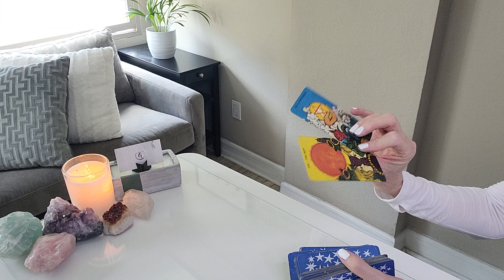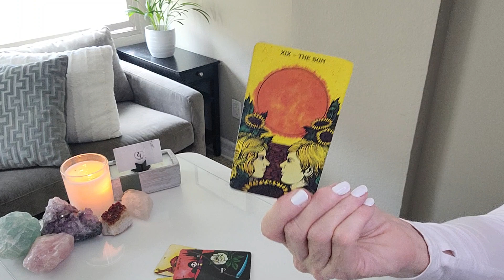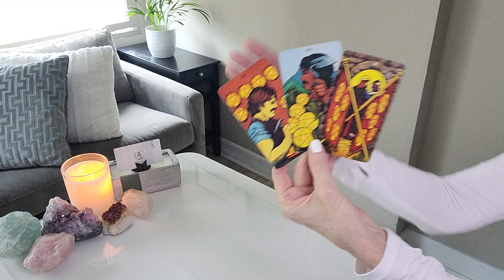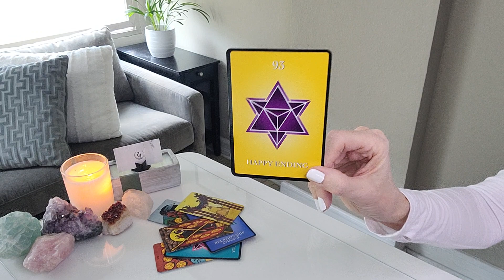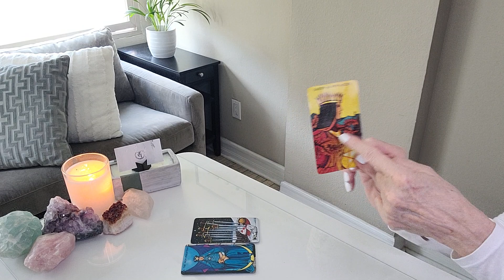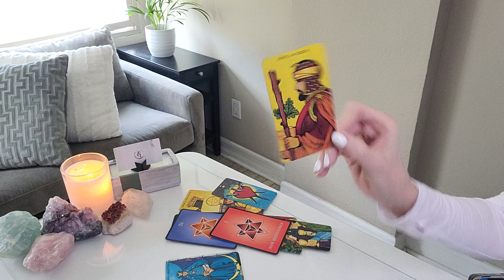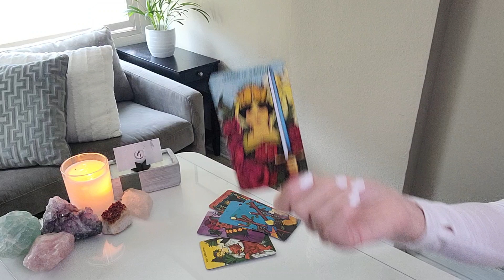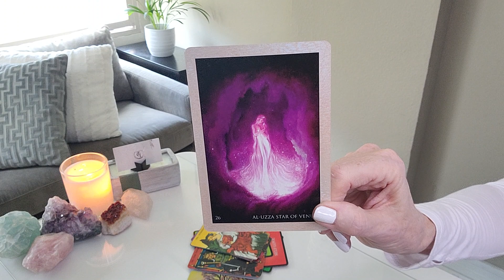LEO - A TEACHER OF COURAGE & STRENGTH, A LOVE PARTNERSHIP SHOWS UP...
This read is for all TAURUS sun, moon, rising, and Venus signs. Find your sun, moon, rising (or ascendant sign it's also called), Venus, and North Node placements

OUR SIGNATURE SESSIONS:
1. RAPID CHANGE SESSION®: Are you experiencing addictions or anxiety in your life or relationships? Are bad habits, phobias, fears, post-trauma, and/or grief and loss affecting your everyday life? If so, this session may be for you.
2. BEYOND THE READ®: Are you letting negative emotions or self-limiting beliefs hold you back in a relationship, career, or life you deserve?  Now there is no excuse to let negative emotions or limiting beliefs stand in your way! xo
3. DISCOVERY SESSION: This is a complimentary session to recommend what service is best for you!
4. TGI COACHING: "GET BEYOND YOU"